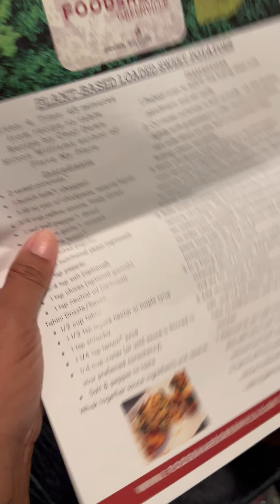What’s Inside My FoodShare Box!? #3